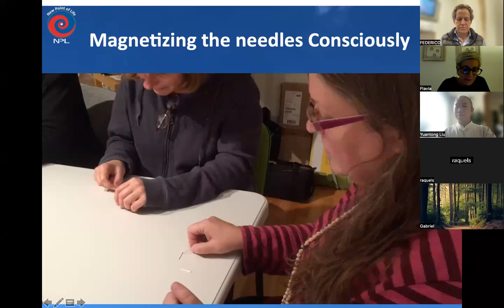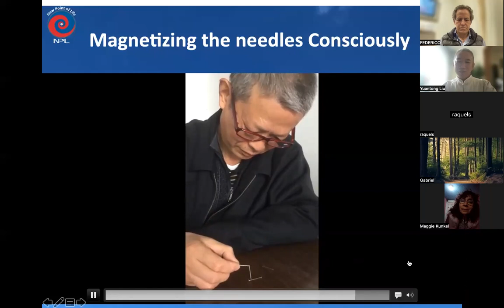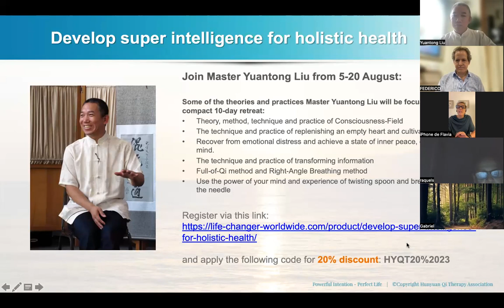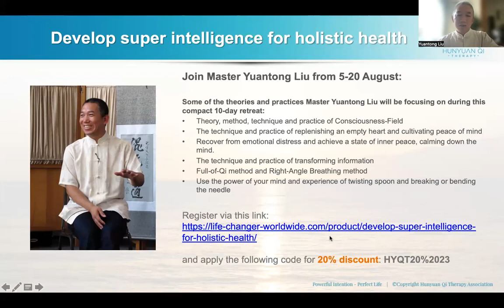Maestro Yuantong Liu dirige la Práctica de Gran Campo